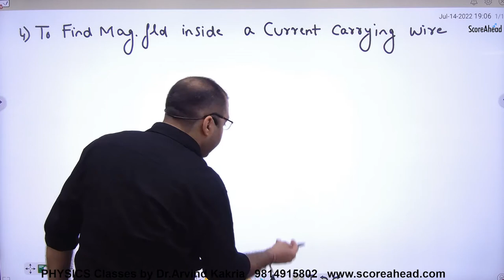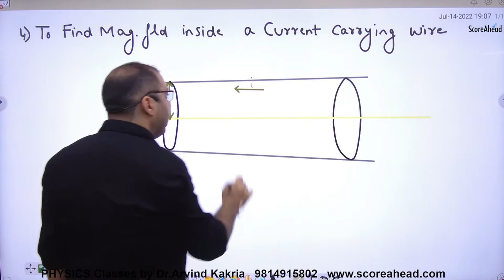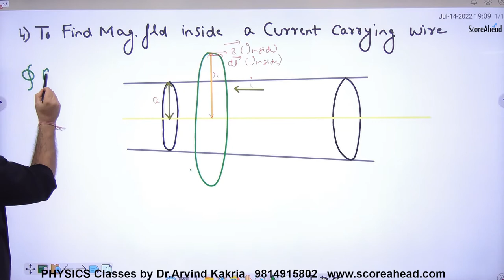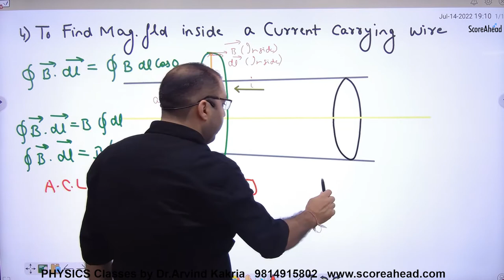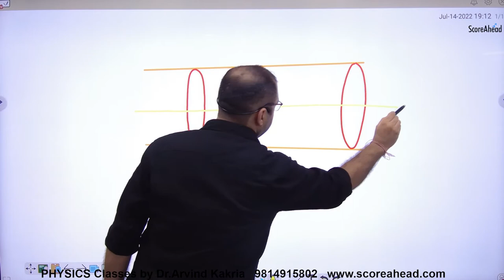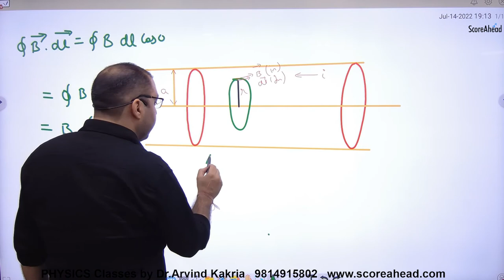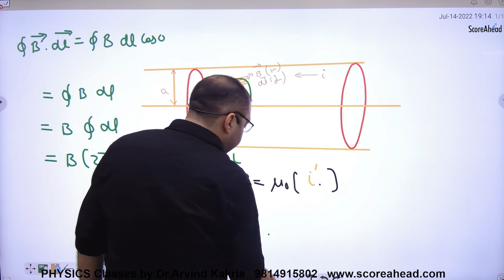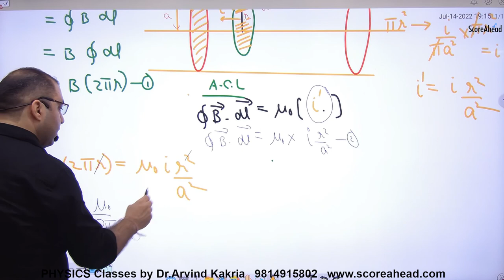96 Magnetic field inside current Carrying Wire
Magnetic field inside  current Carrying Wire